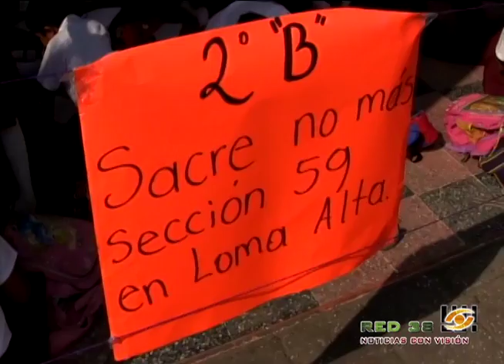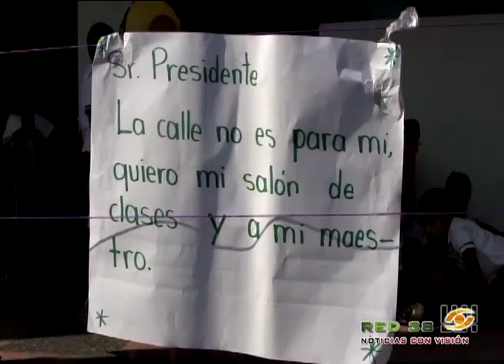TELE T_RED 38_Maestros de la sección 22 utilizan niños para tomar el palacio municipal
Después de bloquear la avenida principal de la comunidad de loma alta, de tomar la caseta de cobro de manera ajena al conflicto ahora Freddy Carrera llevó a los padres de familia que lo siguen al palacio municipal en donde utilizando a los niños y niñas, llegaron alrededor de las ocho y media de la mañana para manifestarse contra el presidente Antonio Sacre, la avanzada de gobernación y políticas públicas del ayuntamiento se acercó y Sergio Loyo Ortega quién ya había en días pasados entablado platicas con ellos intentó hacerlo de nuevo y destrabar el conflicto sin embargo no lo logró y se derivó en protestas y consignas.